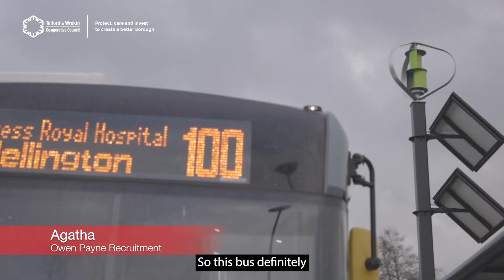All aboard the 100 Express